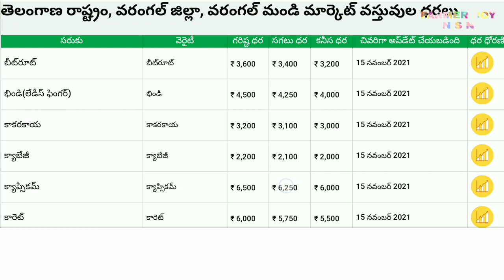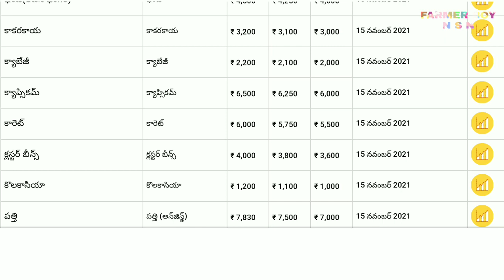పత్తి మరియు ఇతర కూరగాయల రేట్లు//Rates of cotton and other vegetables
Rates of cotton and other vegetables
ts warangal market